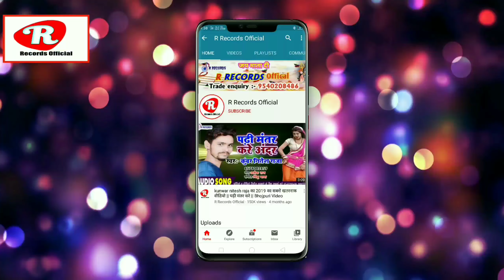Vikash sahani || Sakhi re bhathar bada bhavela || सखी रे भतार बडा भावेला # bolbum song